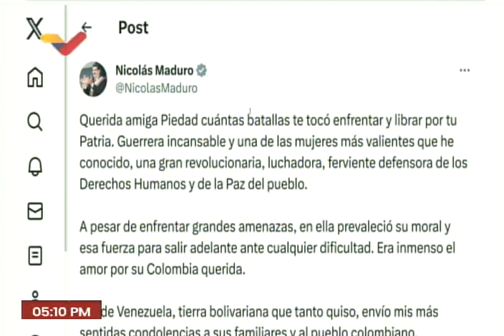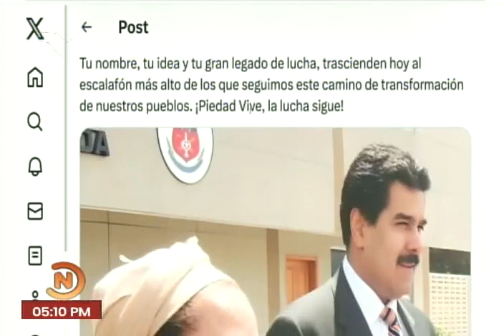Informan de la muerte de Piedad Córdoba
20 de enero de 2024. Informan de la muerte de la exsenadora y política colombiana Piedad Córdoba. Reporte de Venezolana de Televisión.

USDT o Bitcoin (BEP20): 0xef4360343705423a24119205eeb1de2a10fd23f4

USDT (TRC20): TQJB86JZjF5Kt1C7f322aax4iyD6x65UcV

Petros: PFfDUW3cj1WD7cUPYg9MK2EtgG5nUgVzuc